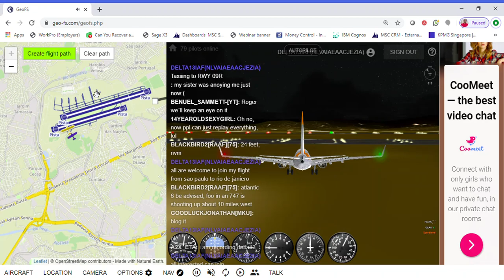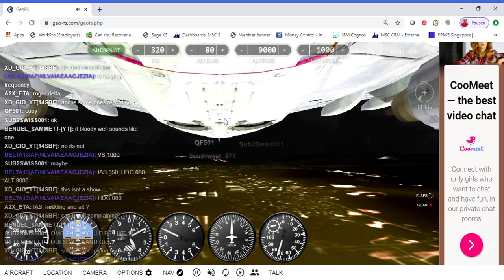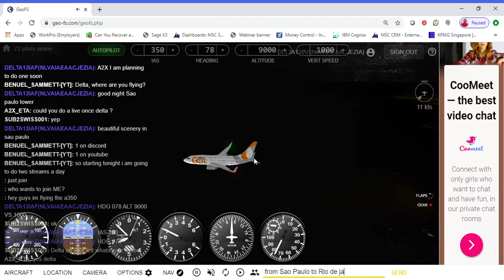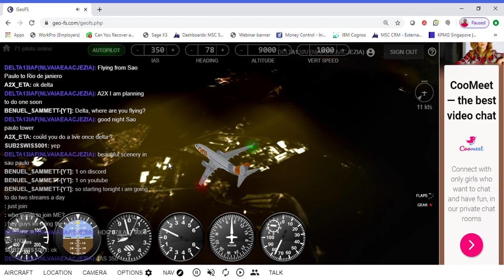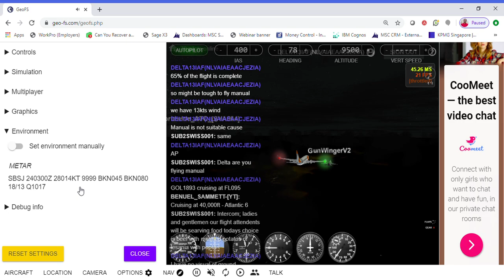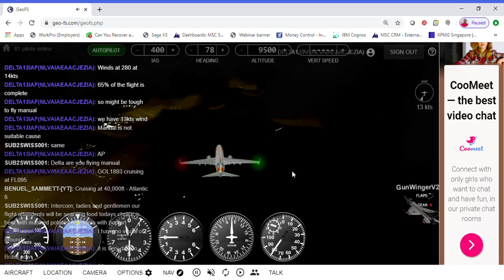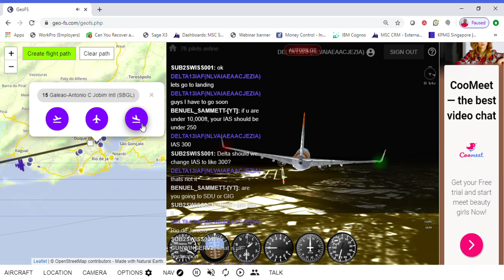Flying from Sao Paulo to Rio de Janeiro | Incomplete landing sorry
Hello guys, in this video, I will be flying from Sao Paulo to Rio de Janeiro in Brazil. The players who flew with me are QF501, A2X, Sub2Swiss001, Worldwide_ATC_[SYA964]  Southwest_871, GunWingerV2, etc, I couldn't land the plane/complete the flight as I needed to go do some important stuff.

Thumbnail source: Avianca